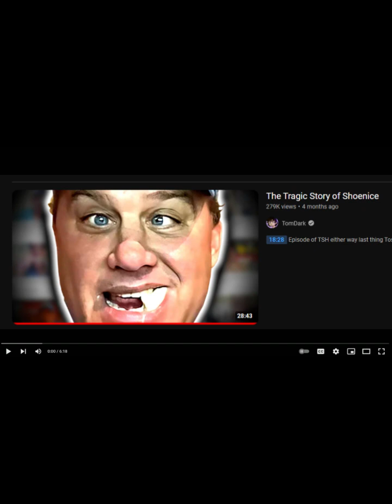Shoenice is the Lunatic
THE LUNATIC IS IN MY HEAD

Song
Brain Damage: Pink Floyd